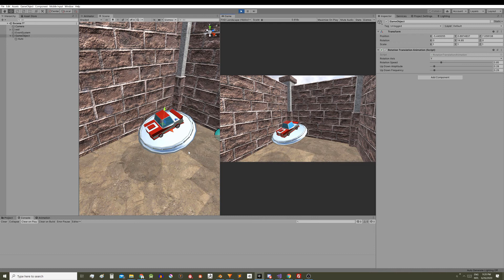Attach this SCRIPT and get a ROTATION-TRANSLATION ANIMATION in Unity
This solution for Unity consists of a script that can be assigned to any GameObject in the hierarchy and will produce a customizable rotation animation in Unity and also a translation movement according to the parameter settings in the inspector.
The movement is produced using a sine function, in the inspector the values of amplitude and frequency can be adjusted.

*DO YOU NEED HELP WITH YOUR UNITY PROJECT?
You can meet me and work together on your project.